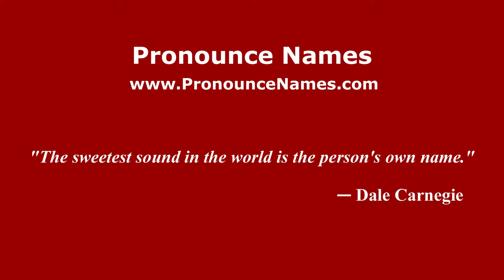How to pronounce Gnaeus Naevius (Italian/Italy) - PronounceNames.com